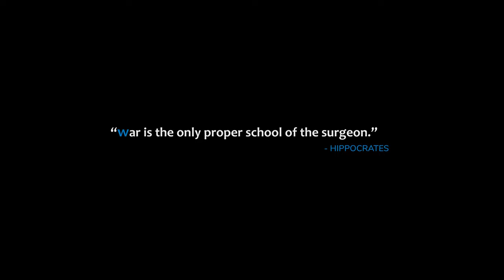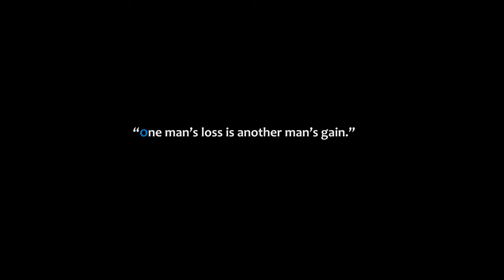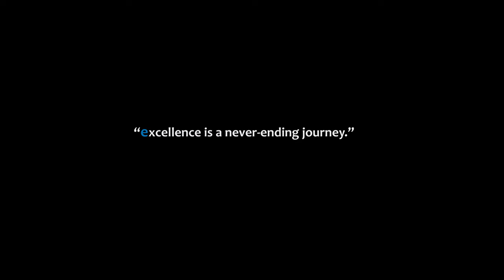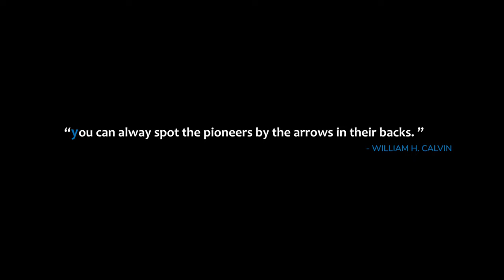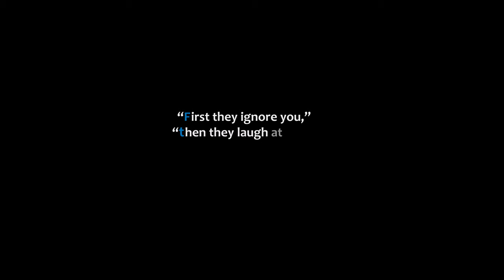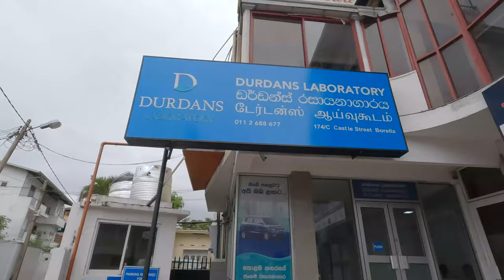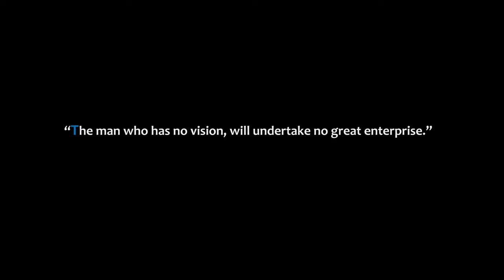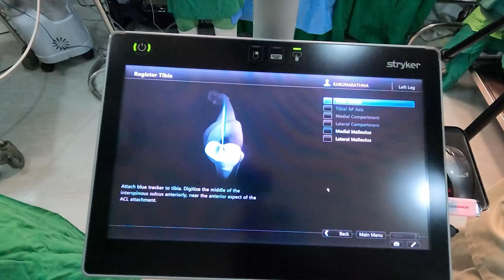History of Durdans Hospital | A Journey of Care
Durdans Hospital is Sri Lanka's leading private hospital, with a rich history dating back to 1945. In this video, we take a journey through time, exploring the significant milestones that have defined Durdans' evolution from a humble medical care center to a modern, corporate healthcare facility.

Witness the transformation of Durdans from its origins during World War II into the esteemed institution it is today, renowned for its compassionate care, professional expertise, and innovative practices. Discover how Durdans continues to trailblaze the healthcare landscape, ensuring a century of saving lives and empowering new beginnings.